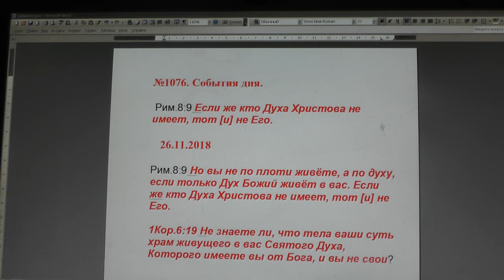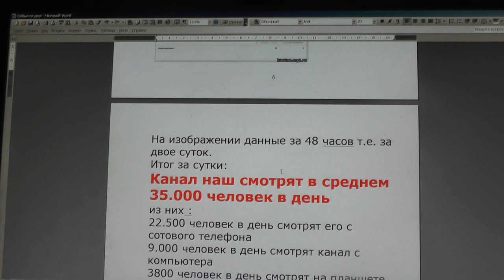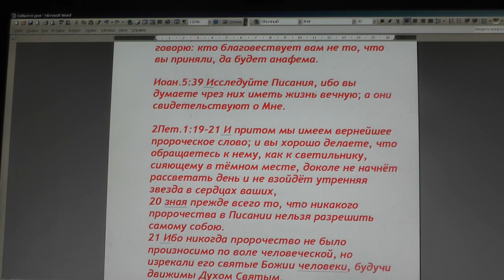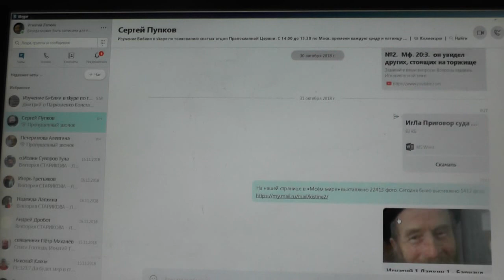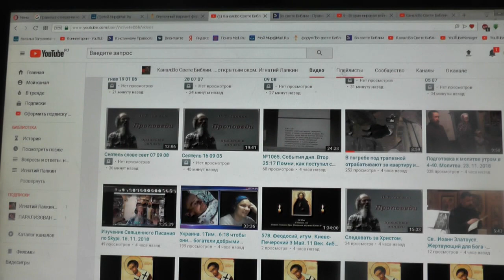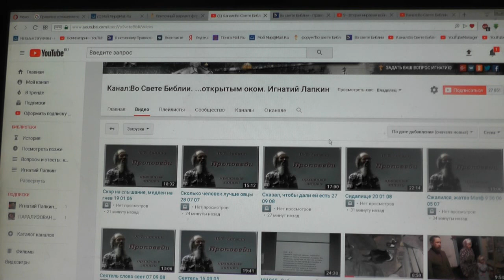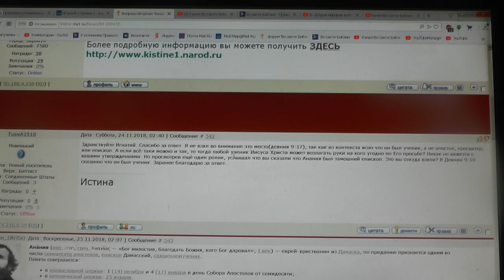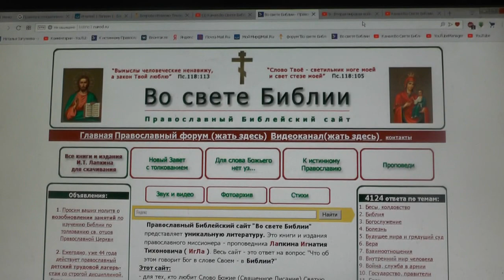№1076. События дня. Рим. 8:9 Если же кто Духа Христова не имеет, тот и не Его. 26. 11. 2018